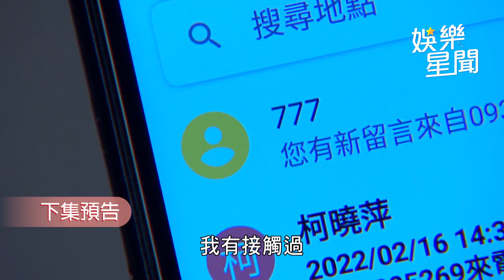一家團圓／千面女郎再設圈套！杜承恩身陷火海在劫難逃？｜娛樂星聞